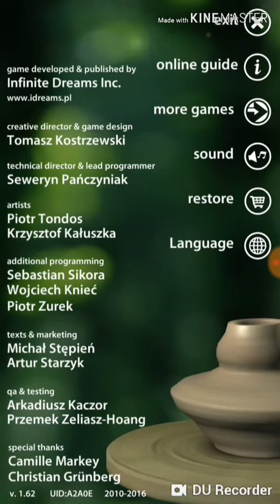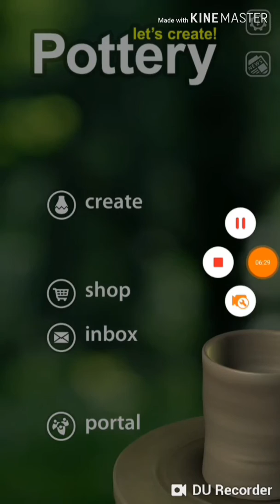Let's Create Pottery use headphones